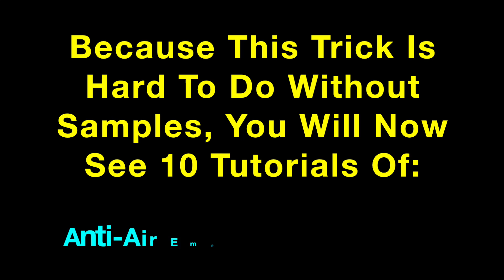MGSV: Phantom Pain - Pro FOB Tips (Metal Gear Solid 5)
Pro FOB Tips for Metal Gear Solid V: The Phantom Pain. Learn how to master 8 pro gamer techniques in MGS5 by following the steps shown in video. Includes fultoning a Container while inside a Cardboard Box to gain access to a higher platform. Find hidden crawl spaces shortcuts. Lure zombie wandering puppets for easy aiming. See mid-CQC double kill (Snake and Skull Soldier). Use interrupted fall to prevent damage from high places. Observe endless smoke and falling debris near Anti-Air Emplacements. Learn how to jump down and grab rails to quickly drop down buildings. Finally, learn how to ride Anti-Air Emplacements as an elevator to quickly reach any high platform buildings. Included are 10 tutorial samples so you can quickly become a pro on air lifts to reach high platforms. These FOB pro tips were done on PS4 Pro version of MGS5: Phantom Pain.